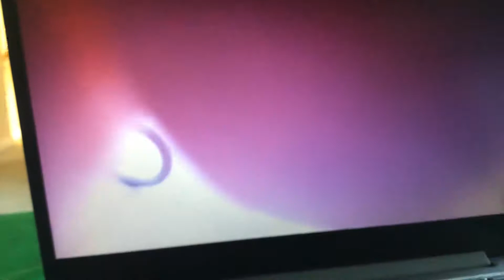Old overhead door garage doors Episode 9.